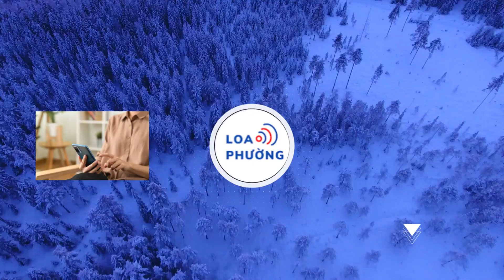Nữ tướng' bị bắt, hai doanh nghiệp xăng dầu nhận thêm lệnh cấm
Công ty TNHH Vận tải thủy bộ Hải Hà và Công ty TNHH Thương mại vận tải và Du lịch Xuyên Việt Oil vừa bị Hải quan dừng làm thủ tục hải quan. Trước đó, các lãnh đạo của hai doanh nghiệp xăng dầu này đã bị khởi tố, bắt giam.

Tổng cục Hải quan vừa có văn bản yêu cầu các Cục Hải quan dừng thực hiện thủ tục hải quan đối với xăng dầu và nguyên liệu xuất nhập khẩu của Công ty TNHH Vận tải thủy bộ Hải Hà và Công ty TNHH Thương mại vận tải và Du lịch Xuyên Việt Oil.

Theo Tổng cục Hải quan, 2 doanh nghiệp này đã bị Bộ Công Thương thu hồi giấy xác nhận đủ điều kiện làm thương nhân đầu mối kinh doanh xăng dầu. Đến thời điểm hiện tại, 2 doanh nghiệp này không đủ điều kiện thực hiện thủ tục xuất nhập khẩu, tạm nhập tái xuất, chuyển khẩu, gia công xuất khẩu xăng dầu và nguyên liệu để pha chế xăng dầu.
Trước đó, ngày 23/1, Cơ quan cảnh sát điều tra Bộ Công an đã ra quyết định khởi tố vụ án hình sự vi phạm quy định về quản lý, sử dụng tài sản nhà nước gây thất thoát, lãng phí và vi phạm quy định về kế toán gây hậu quả nghiêm trọng, xảy ra tại Công ty TNHH vận tải thủy bộ Hải Hà (Công ty Hải Hà) cùng các đơn vị có liên quan.

Cơ quan điều tra ra quyết định khởi tố bị can, ra lệnh bắt bị can để tạm giam đối với bà Trần Tuyết Mai, Chủ tịch hội đồng thành viên kiêm Tổng giám đốc Công ty Hải Hà.

Liên quan đến Xuyên Việt Oil, ngày 8/9, Cơ quan an ninh điều tra Bộ Công an (A09) khởi tố vụ án "Vi phạm quy định về quản lý, sử dụng tài sản nhà nước gây thất thoát, lãng phí", xảy ra tại Công ty Xuyên Việt Oil và một số cơ quan, tổ chức liên quan.

Cơ quan an ninh điều tra cũng ra quyết định khởi tố bị can, thực hiện lệnh bắt tạm giam hai bà: Mai Thị Hồng Hạnh - Giám đốc Xuyên Việt Oil, Nguyễn Thị Như Phương - Phó giám đốc Xuyên Việt Oil, về tội "vi phạm quy định về quản lý, sử dụng tài sản nhà nước gây thất thoát, lãng phí".